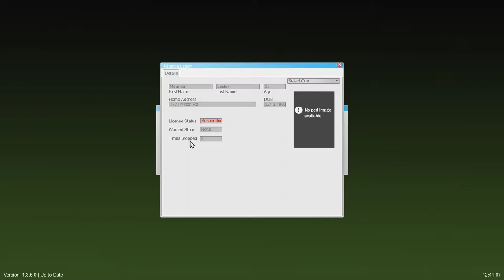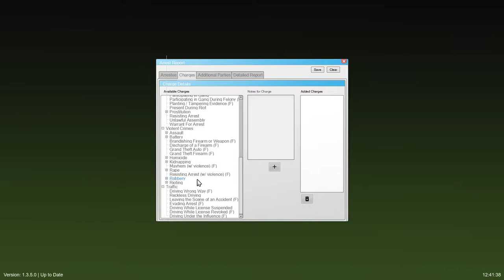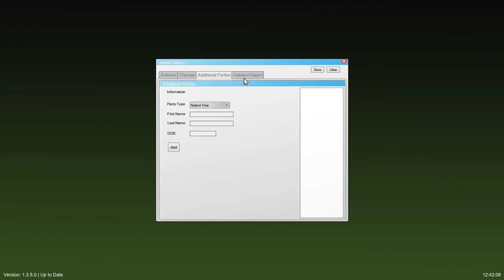GTA V | LSPDFR - Special Tactics - Ep #39 - Sheriff Unit